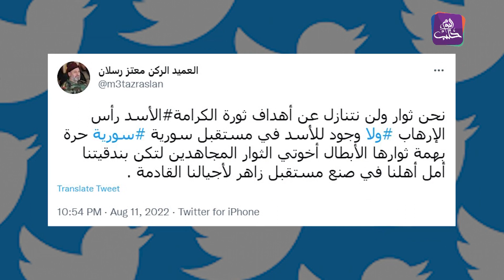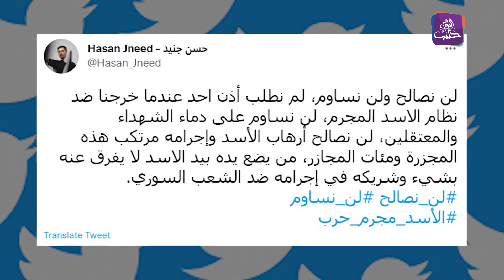بعد دعوته لــ "مصالحة" بين النظام والمعارضة.. ردود فعل غاضبة في الشمال السوري من تصريحات وزير ال...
بعد دعوته لــ "مصالحة" بين النظام والمعارضة.. ردود فعل غاضبة في الشمال السوري من تصريحات وزير الخارجية التركي